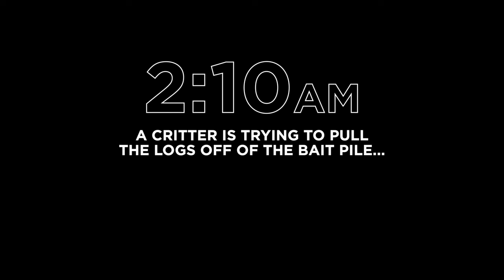WOLF BLIND OVERNIGHTER #2 | RED LAKE, ONTARIO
Well, overnighter #1 was eventful - Had a couple critters walking around the bush & hit the bait which I believe were Coyote & Lynx but unsure as I couldn't see anything at all under the waning crescent moon we had this week.

But its time for the 2nd night... The tea is brewed & the snacks are packed! Its quite peaceful sitting in a small hut/cabin-like hunting blind all alone in the bush, something feels "right" about it all, whether a Wolf attends the bait or not, its still wonderful seeing the Ravens play with one another, or the small Chickadee birds picking away at the fat under the poplar cubby we built.

There is still time left... The hunt is not over!

Packages/shipments:

PATTERNING NATURE
KAMINISTIQUIA PO 6197 DAWSON ROAD
KAMINISTIQUIA, ONTARIO CANADA
P0T 0C3